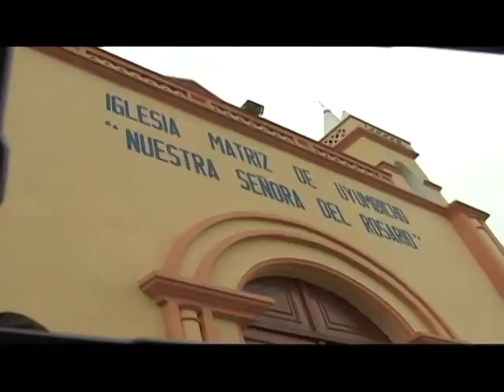Vive Pichincha p23 (parroquia Uyumbicho - Fabrica de Lácteos - Mushuk Nina)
VIVE PICHINCHA es un programa atractivo, innovador de lo público que busca redescubrir la provincia y llevar a los hogares de los ecuatorianos los atractivos turísticos, la cultura, el arte, las tradiciones, la producción, pero sobre todo, el quehacer anónimo de la gente pujante que vive en esta tierra mágica.